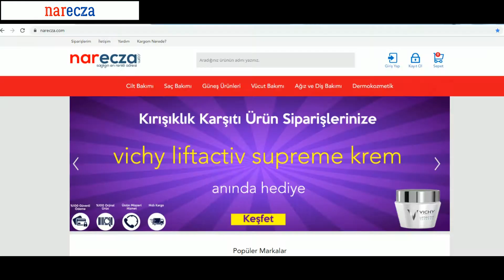BİODERMA PHOTODERM KİD MOUSSE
Photoderm serisi; Bioderma markasının güneş koruyucu serisidir. Photoderm serisiyle, Bioderma, çok yüksek UVA/UVB korumasını sunarak cilt sağlığını korumayı amaçlar. Bioderma güneş kremleri içerisinde yer alan Photoderm Kid Mousse: Hassas çocuk ciltleri için yüksek koruma sağlayan köpük formda  güneş koruyucudur. Photoderm Kid Mousse  hakkında bilgi verdiğimiz videomuz sizlerle.

Bize Ulaşın:
Sipariş: 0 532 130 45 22
WhatsUp: 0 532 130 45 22